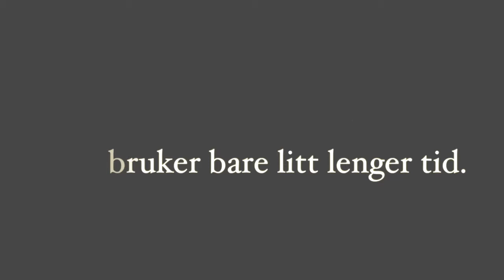DidiMau And The Dawgs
Sunday afternoon snackin' to the wonderful voice of Mariza.
Snacks are better with fado.